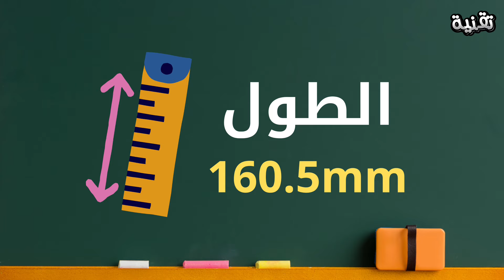جهاز شاومي الجديد : ريدمي تيربو 3 🔥 Redmi Turbo 3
مواصفات و سعر ريدمي تيربو 3 🔥 Redmi Turbo 3
فيديوهات قد تفيدك 🎬
محمد صامت مبرمج و مهتم بالتقنية  و قناتي مختصة بالتقنية و التكنولوجيا.
لاعمال و الاعلان 🤝 تواصلوا على البريد الاتي ✉

صفحتي على فيس بوك - Facebook ✅